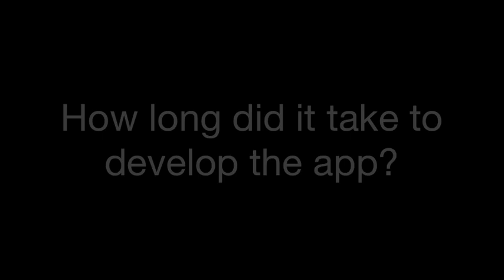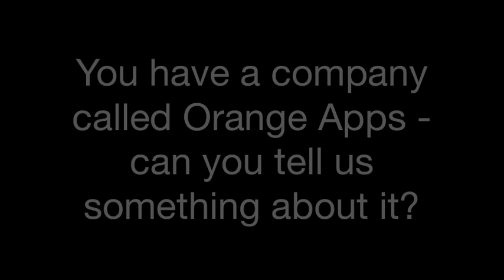A talk with Gian Scottie Javelona, CEO of Orange Apps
SMART DevNet talks with Gian Scottie Javelona, 19-year old developer of the PUP Mobile portal app and CEO of Orange Apps. Recorded November 9, 2012 at the Appy Birthday Android 5th anniversary event at the JUMP center in SM Megamall.